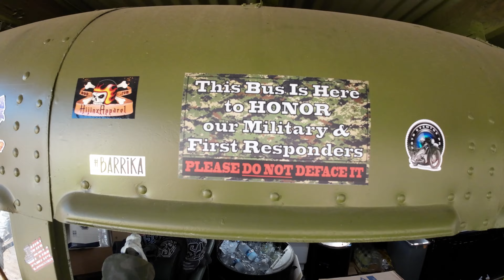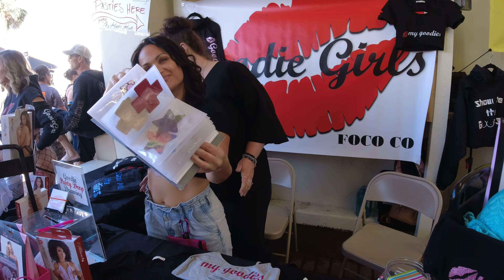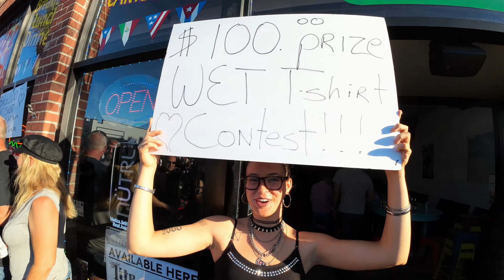What a Party DAYTONA BIKE WEEK 2023 Main Street / Destination Daytona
This is the wrap up of Daytona Bike Week 2023. We head over to the Dealership Teddy Morse Harley Davidson, Over to the Speedway and end up on Main Street. Check out if there was a crowd on Saturday.

FOLLOW USE:
Web Page: BobandTams.com
AMAZON STORE: